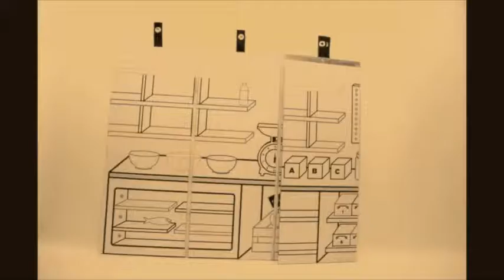Taller Producto UC - IMANO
El desafío de los estudiantes del Taller de Producto UC fue proyectar nuevas formas de provocar una cultura educacional que reconozca el potencial del juego como catalizador del aprendizaje, valorando tanto los conocimientos tradicionales como las habilidades particulares.